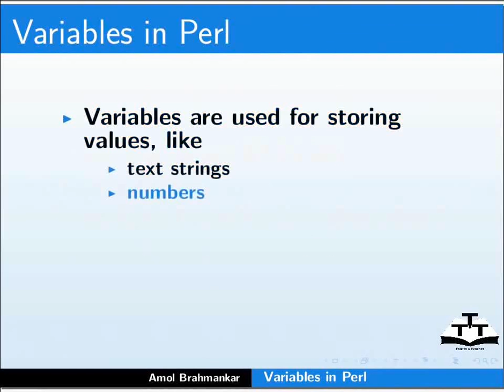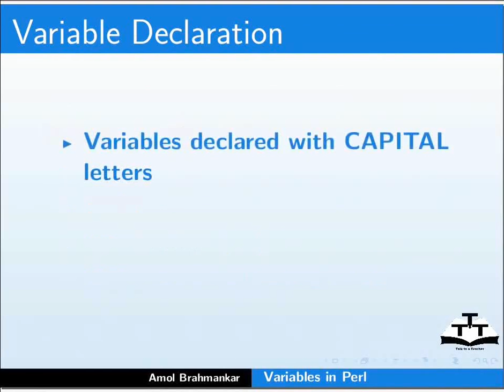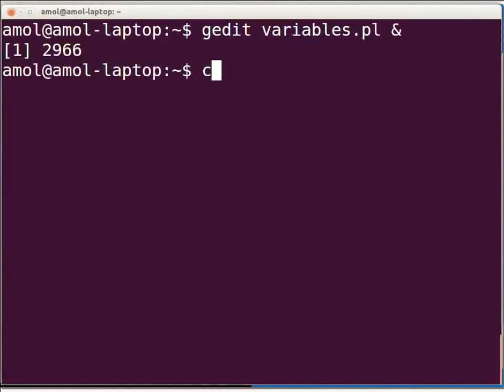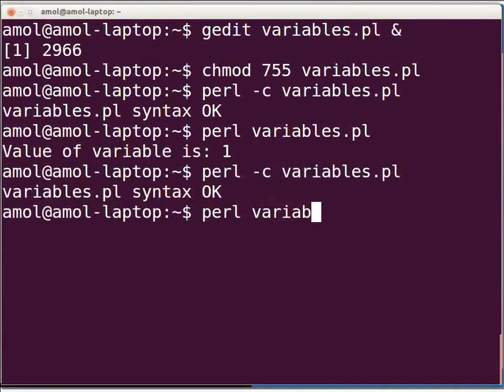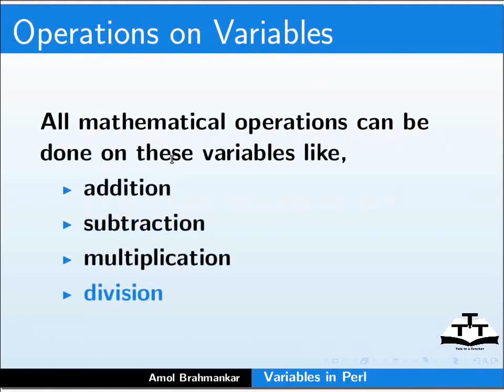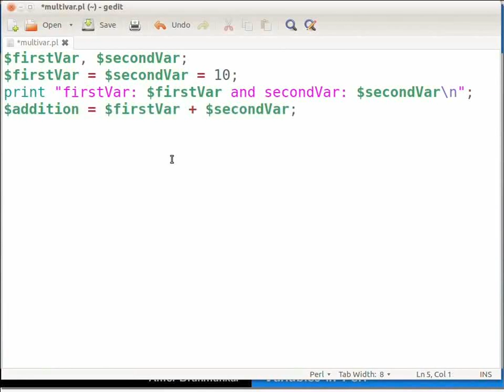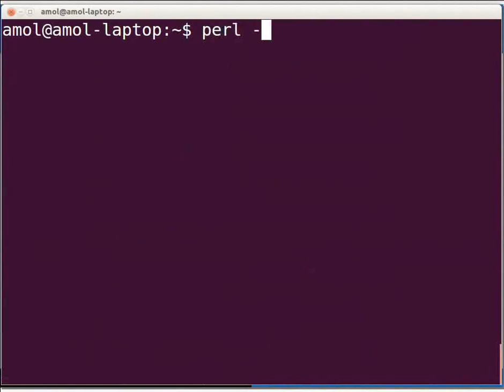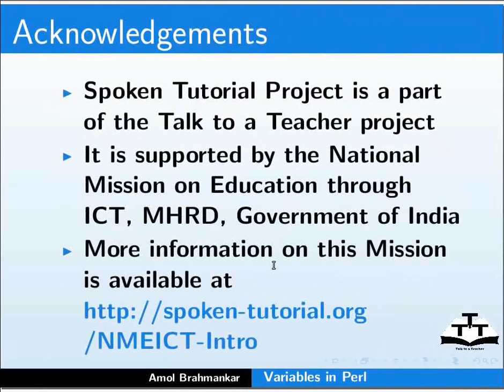Variables in Perl - Nepali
भेरिएबलहरु मानहरु जस्तै टेक्स्ट स्ट्रिंग, नम्बर वा एरेहरु भण्डार गर्न प्रयोग गरिन्छ
पर्लमा सम्पूर्ण भेरिएबलहरु एउटा $ चिन्हबाट सुरु हुन्छ
एउटा पर्ल भेरिएबल घोषणा गर्ने: $var_name = value;
उदाहरण
$count = 1;
$stringVar = 'My Name is PERL';